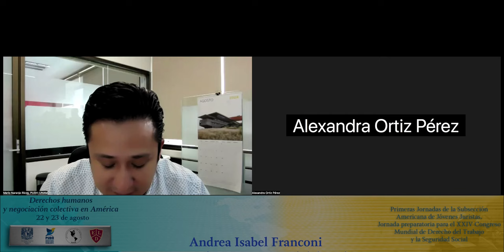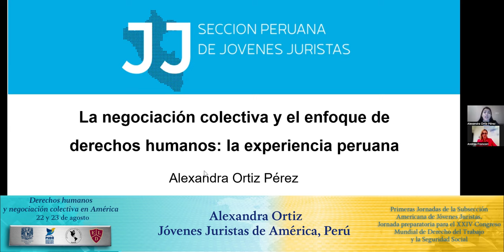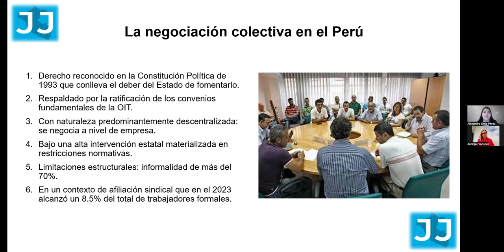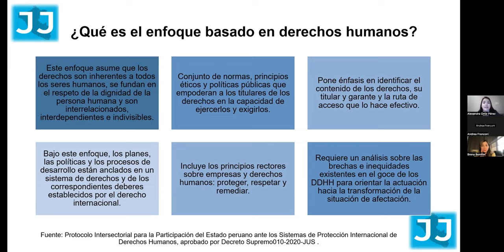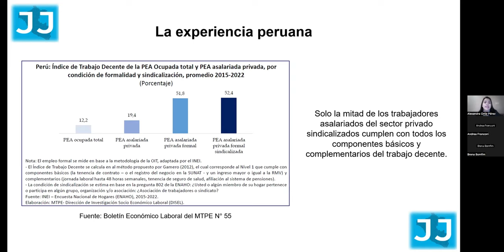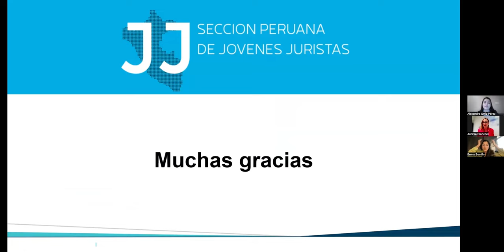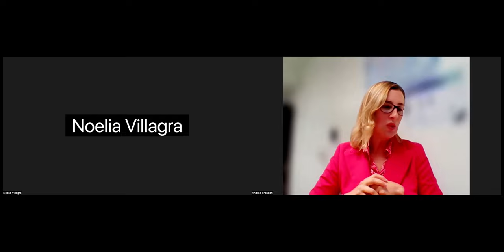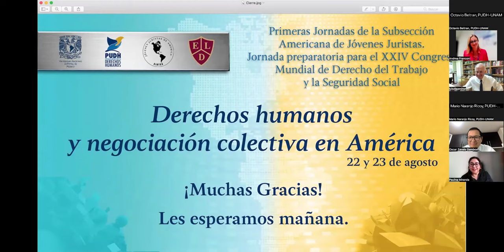Mesa 2. NEGOCIACIÓN COLECTIVA CON ENFOQUE DE DERECHOS HUMANOS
Brenna Bomfim
Jóvenes Juristas de América, Brasil

Alexandra Ortiz
Jóvenes Juristas de América, Perú

Andrea Noelia Villagra
Jóvenes Juristas de América, Argentina

Paulina Miranda Santana
Jóvenes Juristas de América, Chile

Moderadora:
Andrea Isabel Franconi
Organización Internacional del Trabajo, Argentina

Primeras Jornadas de la Subsección Americana de Jóvenes Juristas
Jornada preparatoria para el XXIV Congreso Mundial de Derecho del Trabajo y la Seguridad Social

22 y 23 de agosto de 2024

 La Subsección Americana de Jóvenes Juristas de la Sociedad Internacional de Derecho del Trabajo y la Seguridad Social, el Programa Universitario de Derechos Humanos de la UNAM y Programa de Maestría en Derecho Laboral de la Escuela Libre de Derecho, Invitan

Modalidad Virtual

Programa Universitario de Derechos Humanos, PUDH-UNAM